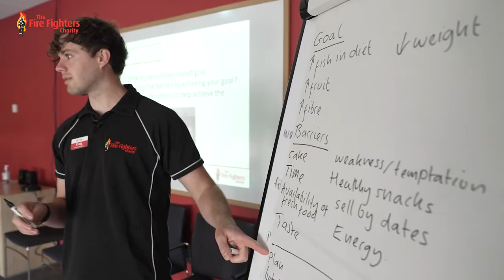Covid Recovery Programme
The Charity has launched a programme dedicated to beneficiaries that are experiencing long-term impacts of Covid-19 – equipping individuals with a number of tools to aid their ongoing recovery.